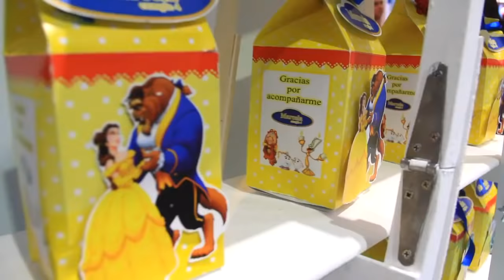FIESTA MARCELA 4 AÑOS - Hermanitas Cárdenas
Hola Amigos, les dejamos el RESUMEN de la fiesta de Marcela donde lucio de la Bella CON EL Show de ANA CELIA ZUÑIGA con su show de JUGUETES y la produccion de la BELLA Y LA BESTIA.
Todos los invitados  se la pasaron GENIAL!!